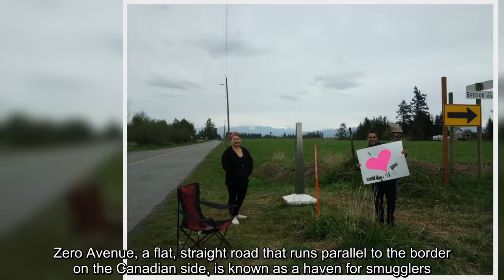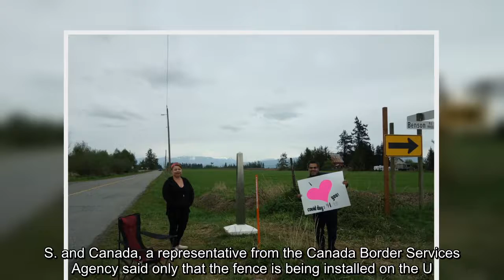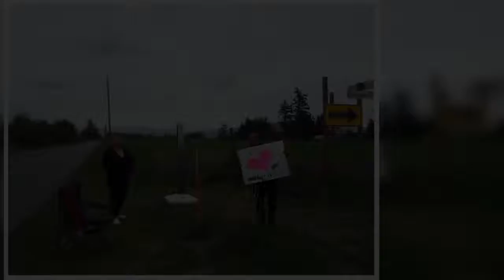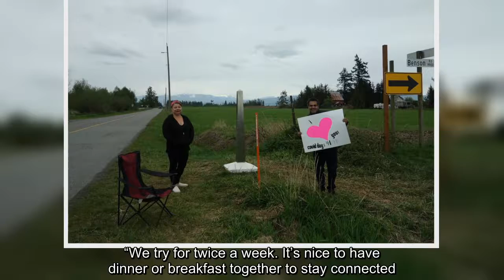✅ Build a fence … for Canada? New U.S. border barrier may foil international lovebirds